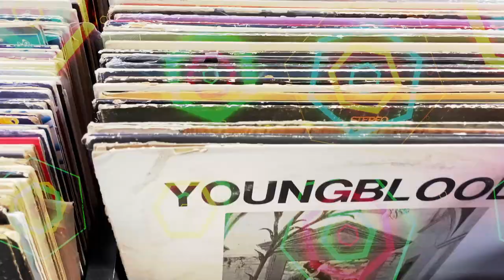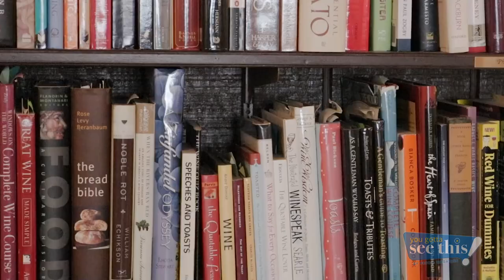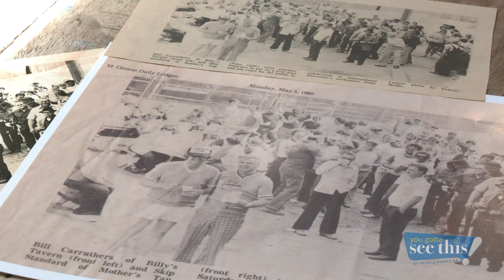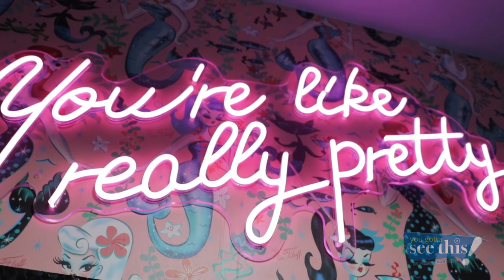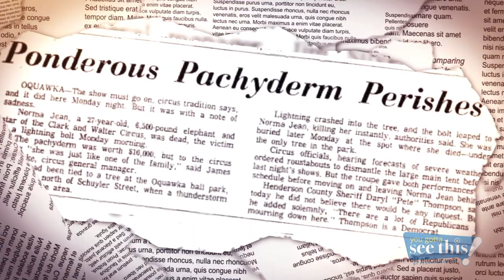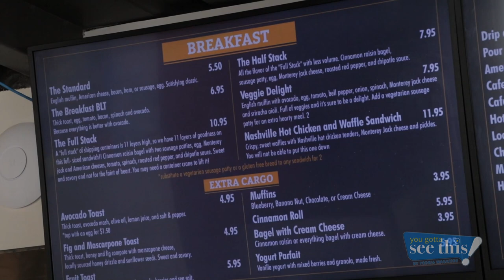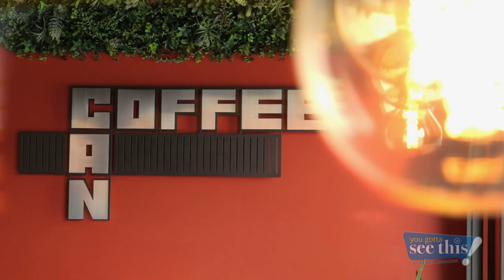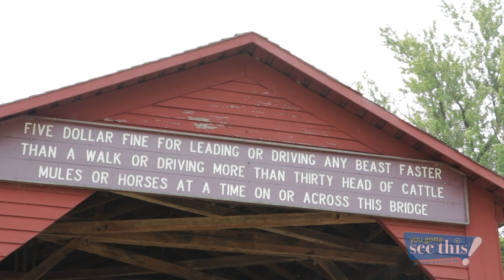Curious barber| Newfangled coffee shop| Elephant graveyard | You Gotta See This | #303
Journey to the extraordinary! In his 68th year of haircuts, a Macomb barber runs a delightfully different shop. In addition to hot joe, a Hanna City coffee house serves eclectic architecture. With little other tourism, Oquawka boasts an elephant graveyard. Once a shot-and-a-beer joint, Billy’s Tap in Canton has become a big-city bistro. And Mary DiSomma serves Chef Luigi’s Tortellini Salad.